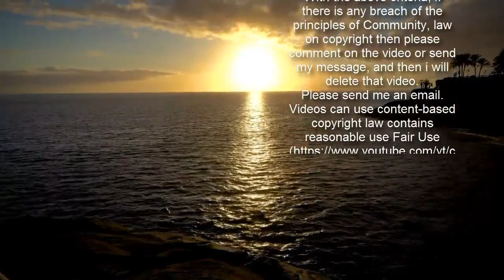Jennifer Aniston's former 'vocal tic' on Friends is exposed on TikTok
Friends fans have claimed their 'lives have been ruined' after a viral video exposed Jennifer Aniston's vocal tic on the sitcom, which ran from 1994 to 2004. One TikTok user – whose account name is cts.trphe – pointed out that the  Golden Globe winner regularly makes a throat-clearing sound at the start of her every line on the smash-hit NBC series with a very devoted fan base. 'What I'm about to say is going to ruin your life. It's going to ruin your life especially if you are a big fan of the show Friends,' the content creator prefaced in an upload posted on Jan. 14.   He warned: 'If you're a big fan of that show, I'm begging you, scroll away because I'm going to ruin your life.'   'Jennifer Aniston has this sort of vocal tic that she does at the beginning of every single sentence that she starts on any show that she's in. It's very specific and it's very hard to unsee once you notice it,' the TikToker said. The clip, then, pans to more than a dozen scenes scenes of her 'vocal tic' as she portrayed Rachel Green for ten seasons.     As evidenced by the footage, Aniston did have a habit of clearing her throat, especially before telling a joke or particularly funny line. 'Yes! She does this so much,' one viewer commented. 'A lot of people have crutches when acting when they don't know what else to do. A lot of people sigh or grunt, etc.' Another argued: 'She’s… acting. She does it when the character/situations are awkward.'    Others speculated, the throat-clearing may have come from her past cigarette use, before quitting smoking in 2012 after almost twenty years. Smoker's cough can become chronic if you're a daily smoker, according to Healthline, and can cause 'wheezing and crackling noises associated with phlegm in your throat.'   She is currently filming season two of their Apple TV+ series, The Morning Show, alongside Reese Witherspoon.     The release date for season two is yet to be announced.Meanwhile, Aniston also recently admitted that she considered retiring from acting.The Friends alum says there have been times over the last couple of years where she has considered giving up her working life.   She shared: 'I would have to say the last two years that has crossed my mind, which it never did before. A different unprepared project ... sucked the life out of me.'I don't know if this is what interests me, [I remember thinking],' she revealed on an episode of the SmartLess podcast.And if the actress did quit Hollywood, she would definitely consider going into interior design. When asked what she'd be doing instead, she added: 'Interior design, probably. I love it. It's my happy place. It's really a happy place for me.'